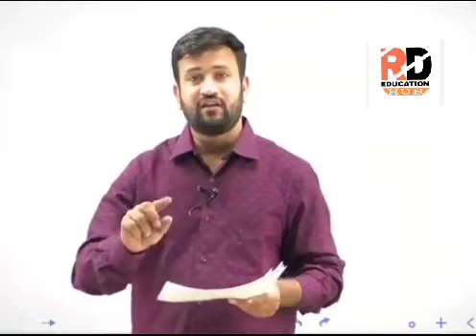Reet 2018-16 Waiting List CM AshokGehlot का बयान || Reet 2018 L 2 Resufal & Waiting List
आप सभी का हमारे चैनल R. D. Education Hub पर बहुत बहुत स्वागत है।
वीडियो पसंद आये तो ✌Like करना बिल्कुल नहीं भूले।

👌👌 WhatsApp Group में जुड़ने के लिए दी गई लिंक पर क्लिक करके जॉइन करें

चैनल पर विजिट करने के लिए नीचे दी गई लिंक पर क्लिक करें।

r.d. education hub
R.d. education hub
rd education hub
R.D. Education Hub
R.D.education hub
r.d.education hub
R.D. Education hub
RD Education hub
RD Education hub
RD Education Hub
आर डी एडुकेशन हब
rd education hub